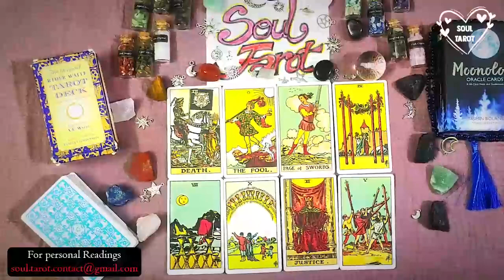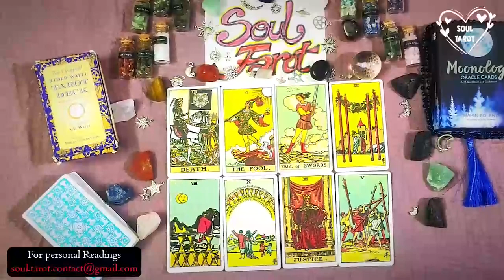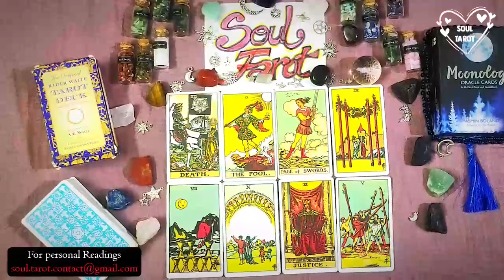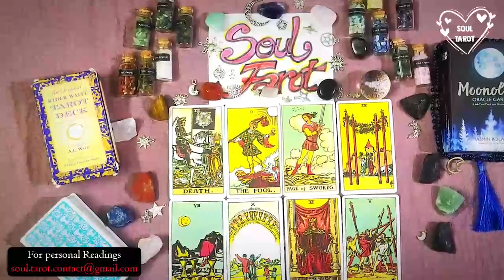AQUARIUS 💖 They Are Finally Starting To See How Badly They've Hurt You & It's Scaring Them Straight!